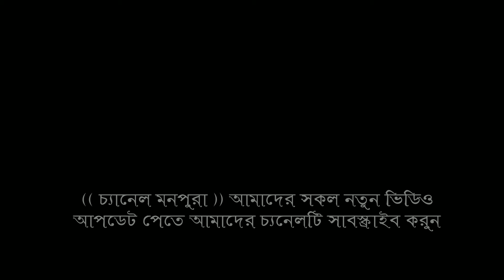জহির পাগলার মুর্শিদী গান, ঐ নাম ভুল করিলে জাবিরে মারা, Oi Naam Vul Korile Jabire, Johir pagla 2024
Song: Oi Naam Vul Korile Jabire,
গান : জহির পাগলার মুর্শিদী গান, ঐ নাম ভুল করিলে জাবিরে মারা,
Singer: Johir pagla 2024